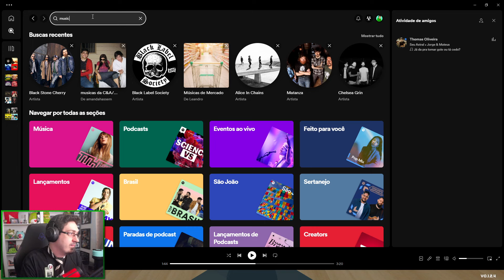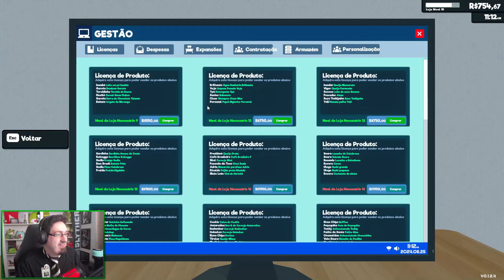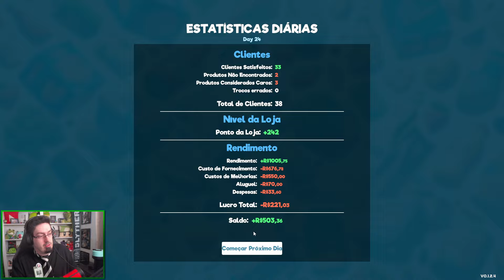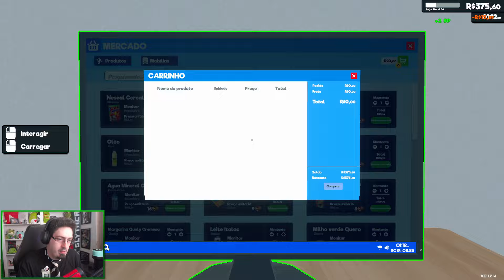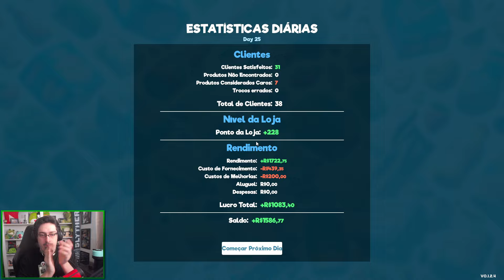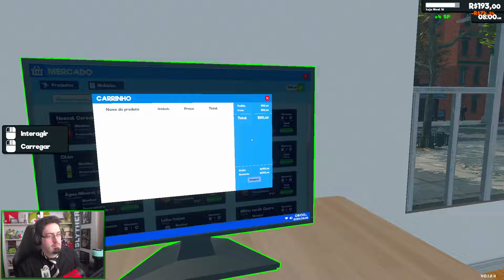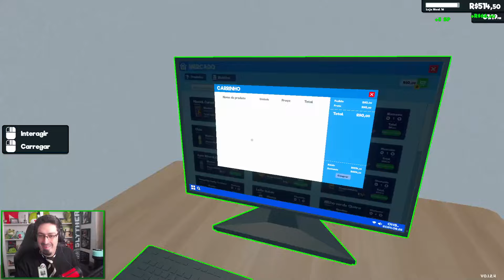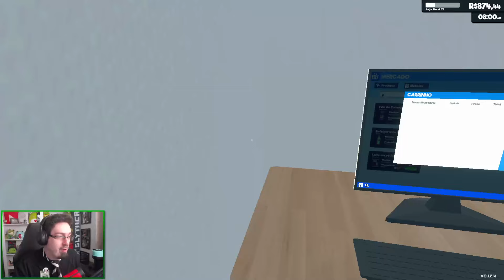GUINAS JOGA SUPERMARKET SIMULATOR AO VIVO!! (#5/FINAL)